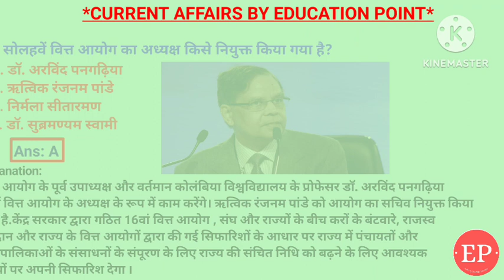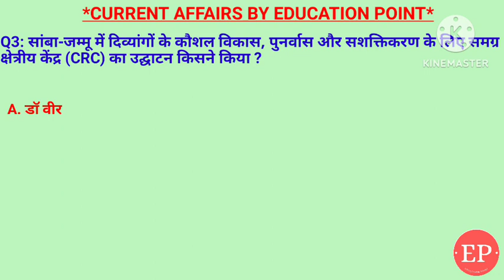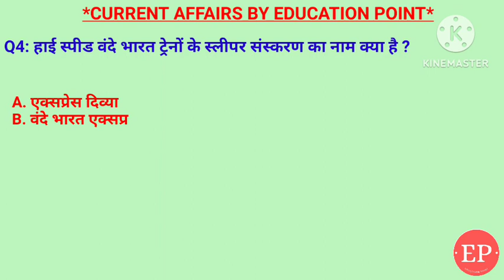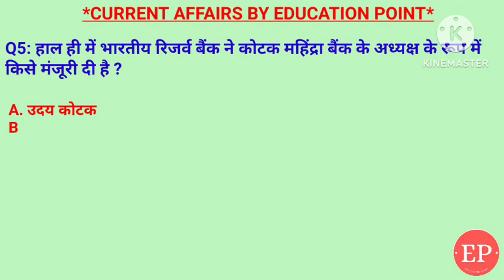02 January Current Affairs 2024 | एक्स-रे पोलारिमीटर सैटेलाइट | सोलहवें वित्त आयोग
02 January Current Affairs Crack Exam 2024 | Crack Exam Current Affairs  Current Affairs | Daily Current Affairs
1. सोलहवें वित्त आयोग का अध्यक्ष किसे नियुक्त किया गया है? डॉ अरविंद पनघरिया
2. स्पीड वंदे भारत ट्रेनों के स्लीपर संस्करण का नाम क्या है ? अमृत भारत एक्सप्रेस
3. हाल ही में भारतीय रिजर्व बैंक ने कोटक महिंद्रा बैंक के अध्यक्ष के रूप में किसे मंजूरी दी है ? सीएस राजन
4. इसरो द्वारा लॉन्च किए गए एक्स-रे पोलारिमीटर सैटेलाइट (XPoSat) का प्राथमिक उद्देश्य क्या है?-ब्रह्मांडीय एक्स-रे के ध्रुवीकरण का विश्लेषण
5. सांबा-जम्मू में दिव्यांगों के कौशल विकास, पुनर्वास और सशक्तिकरण के लिए समग्र क्षेत्रीय केंद्र (CRC) का उद्घाटन किसने किया ?- मनोज सिन्हा

02 January current affairs , 02 January current affairs , 02 January  current affairs next exam, next exam, 02 January current affairs, 02 January current affairs raja gupta current affairs, 02 January current affairs crazy gk tricks
02 January Current Affairs 2024 | SSC, NDA, NTPC, Railway, All Exam

02 January  current affairs next exam
02 January current affairs 2024 next exam
02 January 2024 next exam Current Affairs
10 minutes 20 current affairs
10 min 20 current affairs 2023
tet
gk trick
 channel
 latest news
 current gk
 medal
Current issues
 current affairs2024
sports tak
only Top Study
गायत्री मंत्र